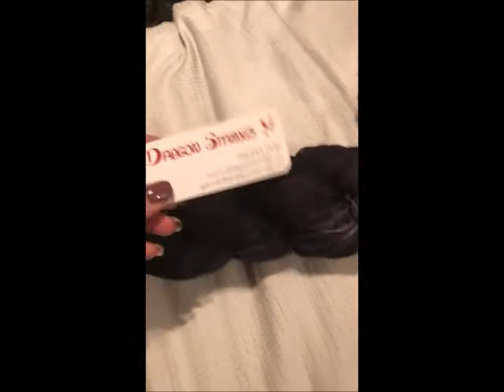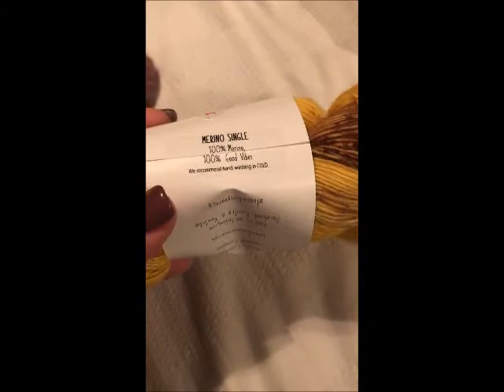Vlogtober Day 20